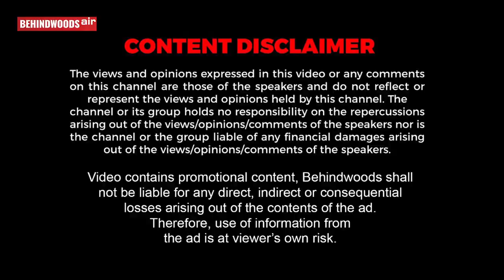மூன்றாவது பெண் பணக்காரர் சென்னையை சேர்ந்த ராதா வேம்பு ..!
1 லட்சத்து 29 ஆயிரம் கோடி ரூபாய் சொத்து மதிப்புகளை கொண்டு, மூன்றாவது பெண் கோடீஸ்வரராக சென்னையை சேர்ந்த ராதா வேம்பு திகழ்கிறார்.